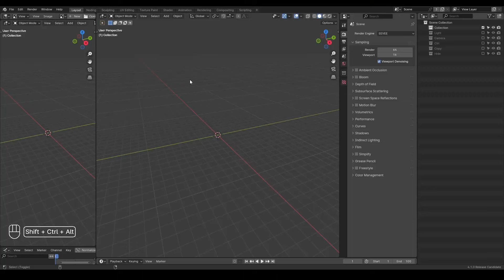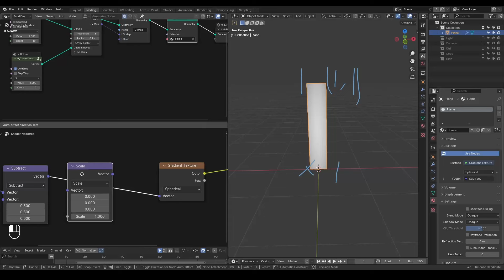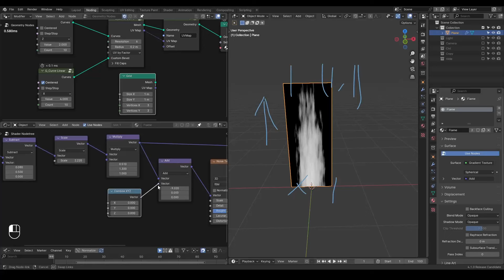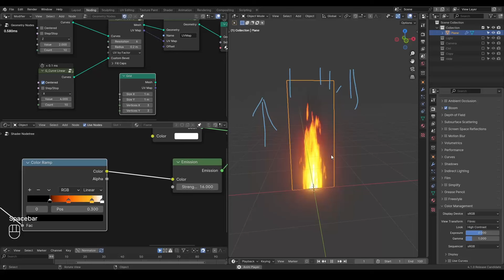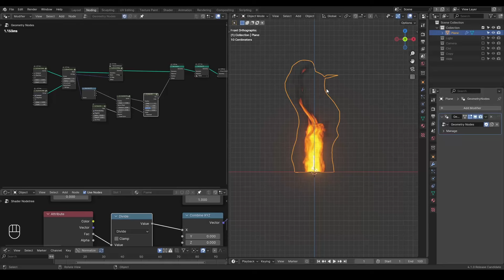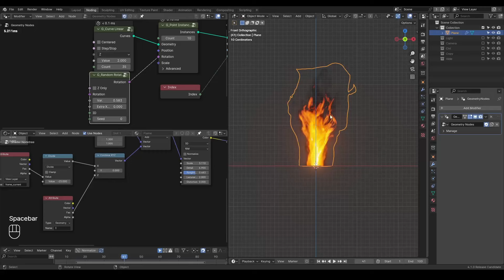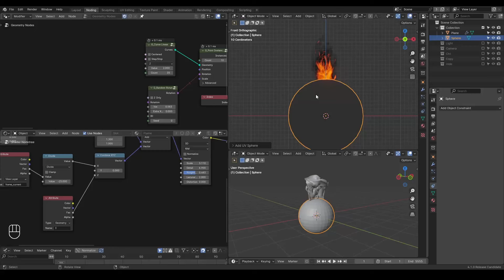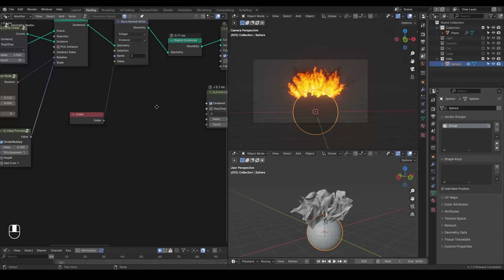[Tut] Stylized Fire/Flame Type A - Blender Geometry Nodes 4.1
[Noding] means live-noding which is generally unvoiced.
if an animation/demo title contains "Noding-Product" at the end, it means at least recordings are made, whether voiced or not.
Blender 4.1
00:00 Basic Fire
10:00 Displacement Modiifer in GN
13:00 Fire Instancing
15:00 Set Curve Tilt Alignment/Set Curve Normal - Free
19:00 Fire Instancing on Mesh